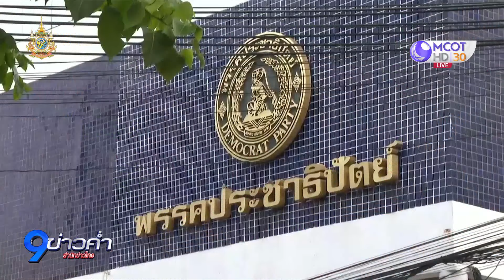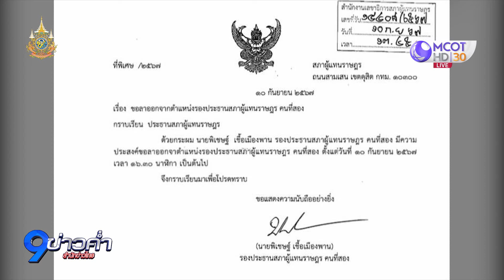“สุริยะ” ยันเดินหน้าต่อทุกโครงการ รถไฟฟ้า 20 บาท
รมว.คมนาคม ยืนยันเดินหน้าทุกโครงการ-นโยบายรถไฟฟ้า 20 บาท-แลนด์บริจด์ มั่นใจปิดตำนาน ถ.พระราม 2 ถนน 7 ชั่วโคตร ได้ปีหน้า เพื่อดันไทยสู่ “ศูนย์กลางด้านคมนาคมในภูมิภาค”